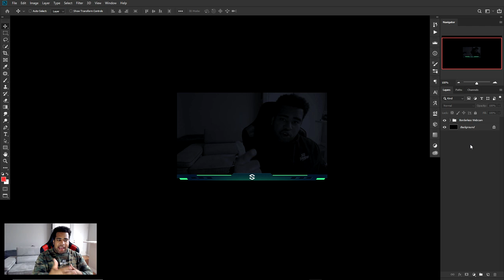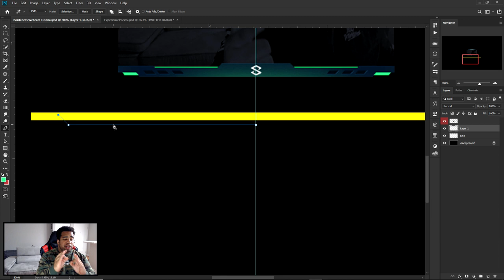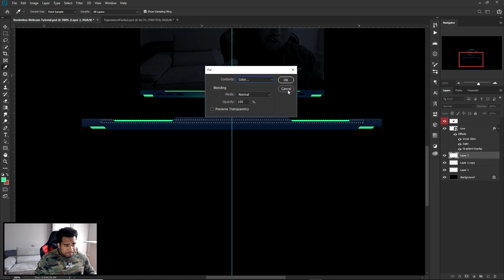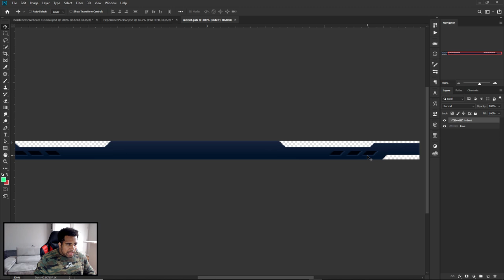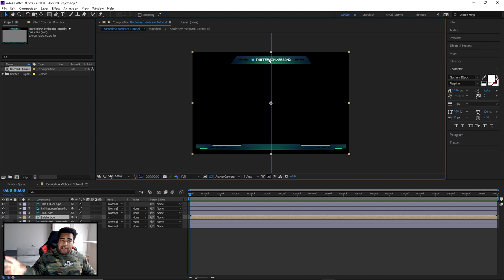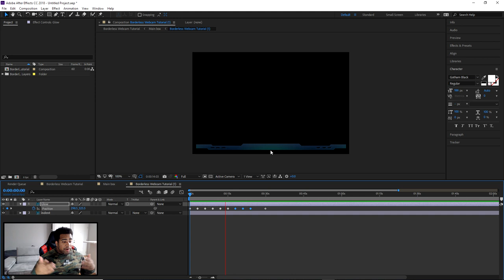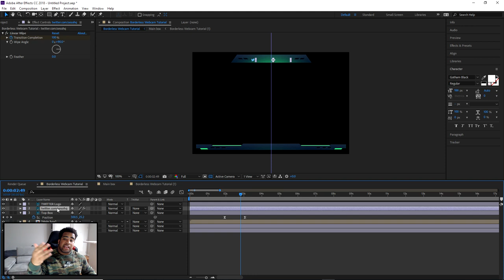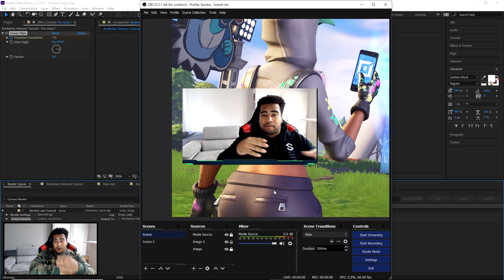Creating a Clean Animated Borderless Webcam in PS/AE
Video Description: In this video I create a concept based on 100T Courage's new webcam overlay being a borderless theme. Loved to get my take on it, while also showing alot of you guys a method to social media popups for twitch/Mixer/YouTube gaming streams/videos.